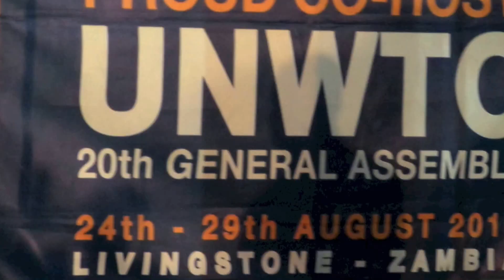Zambia,President Sata,VP Scott,President Mugabe,last time,UNWTO 2013, LifeSafariTV,G.McLeman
Zambia, President Sata,(8.34),VP Scott,(5.53),President Mugabe,(2.23), last time together, closing ceremony, UNWTO 2013, ZAMBIA, LIVINGSTONE, VICTORIA FALLS, GAVIN McLEMAN, LifeSafari.TV.

Zambian President Michael Sata addresses the United Nations World Tourism Organisation at the closing ceremony in Livingstone, Zambia. Victoria Falls is being promoted as a world class tourist destination.

Zambian Vice President Guy Scott follows up in good form. President Robert Mugabe of Zimbabwe also addresses the delegates at the closing ceremony, praising Victoria Falls as a must see destination in Africa.

Zambian President Michael Chilufya, Vice President Guy Scott, Zimbabwean President Robert Mugabe, all present at the podium, for what turns out to be the last time in history.

The occasion was on the night of 28th August, 2013. President Sata died exactly 14 months later, on the night of 28th October, 2014. VP Guy Scott is sworn in as Zambian President for 90 days until an election is held to determine who will replace him.

Although Mr Scott was born in Zambia, he is not a third generation citizen, because his parents were of Scottish descent. According to a constitutional technicality, this goes against Mr Scott being sworn in as President. However, in the immediate urgency, this technicality is seen as irrelevant and has been waived. As Minister of Agriculture, Guy Scott strengthened Zambia's agricultural economy and he has an Economics degree from Cambridge which has served the country well.  LIFE IS A SAFARI, EXPLORE THE JOURNEY.